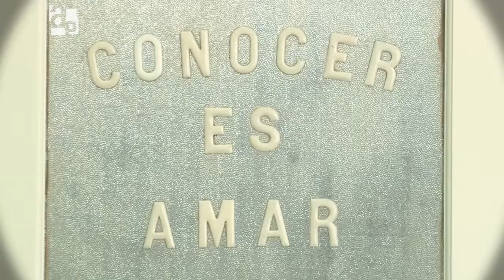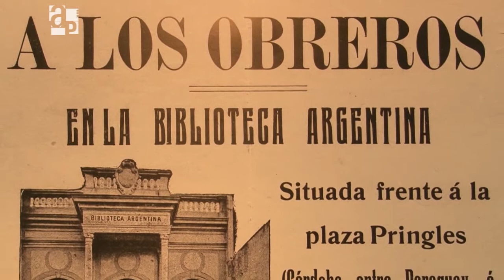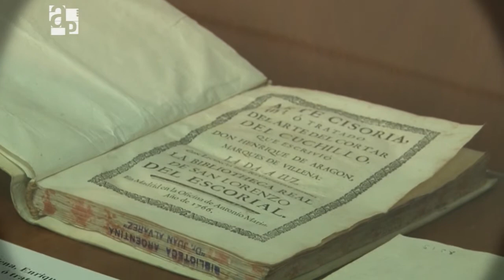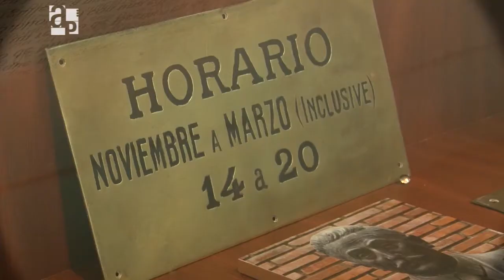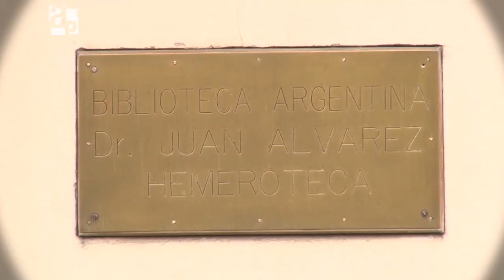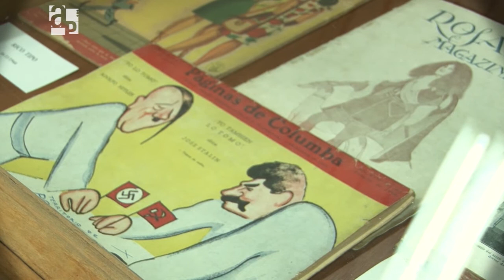100 años Biblioteca Argentina - AP 87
Hace cien años el abogado e historiador Juan Álvarez comenzó con un proyecto que se proponía promover la cultura y el estudio en Rosario. Es así que se creó la Biblioteca Argentina. Con motivo de su centenario recorremos sus rincones y su historia.